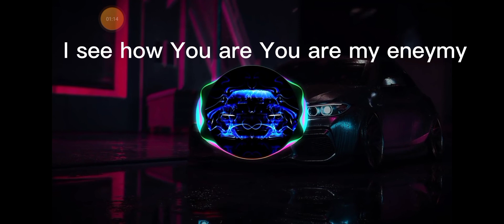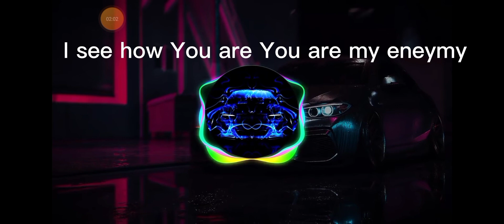i see how i am